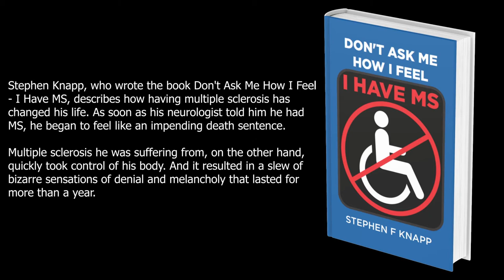Title: Don't Ask Me How I Feel - I Have MS By Stephen F. Knapp | Book Promotional Trailer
"Every day offers new challenges that I must face, but I will face them, and God willing, I will celebrate the next day, and the day after that, and the day after ..." – Stephen Knapp
Life is full of challenges and surprises; It is upon the people how they will handle and draw in every detail.

Don't Ask Me How I Feel – I Have MS by Stephen Knapp is a true narrative that recounts his MS life and describes all of the symptoms, emotions, insights, and some significant and interesting anecdotes that have inspired him since early childhood.

This book will tell us how to keep going even in the hardest circumstances of our life, and it will motivate and inspire us to strive for our fullest potential, no matter where life takes us or what obstacles we encounter.

Be extraordinary by having your own Book Promotional Trailer!
Let The Regency Publishers create one for you.